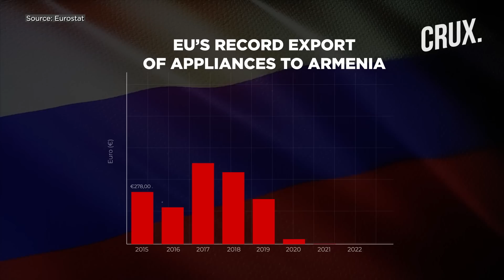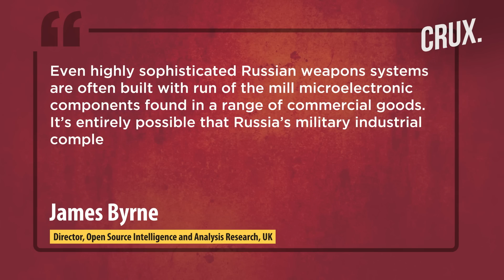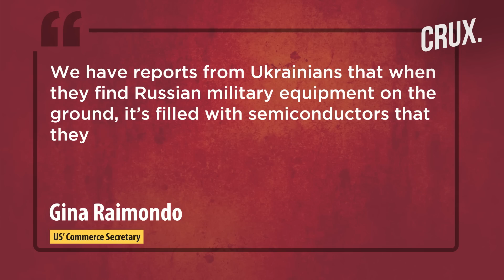Boom In Home Appliances Export To Putin’s Neighbours l Are These Parts Powering Russia’s Arms?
The sudden rise in the European exports to the countries neighbouring Russia may be helping its war effort, a Bloomberg report claims. Europe has seen a surprise spike of export of washing machines, refrigerators and even electric breast pumps. The surge has raised concerns among officials that the trade boom may be powering Putin’s war machine in Ukraine. Since the start of the war, Armenia and Kazakhstan have reported record imports from Europe. Western sanctions amid the Ukraine war has deprived Russia of imports including chips and other components for basic military equipment. Russia has used these chips and components on equipment like guns, radios and even missile systems, fighter jets and submarines. Is Russia using components from home appliances in its military equipment?

00:00 - Big Increase in Export of Appliances to Russia’s Neighbours
2:10 - Russia Using Appliance Parts in Military Equipment?
2:47 - What Type of Components is Russia Looking for?
3:57 - Why It is Difficult to Track Russia’s Imports of EU Appliances

n18oc_world      n18oc_crux